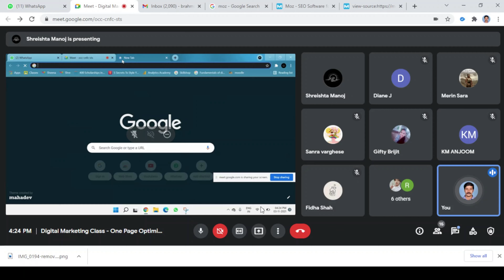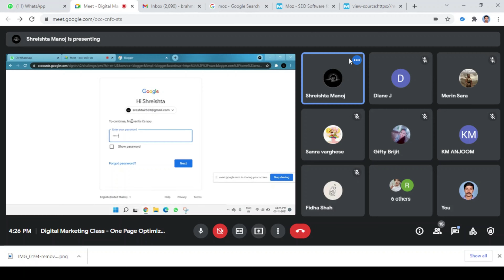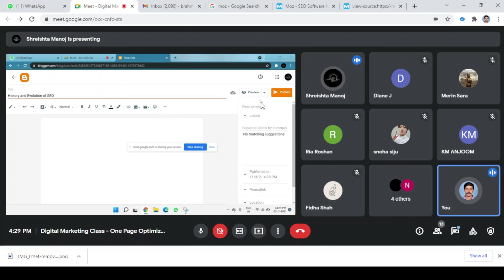How To Create Blog in Blogger - Malayalam Recorded Class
Know how to create a free blog using blogger .com website. Watch this recorded class in Malayalam language. Video prepared for education purpose.

Useful video for SEO & Digital Marketing students and trainees. Video cover step by step process.

Please excuse if you feel any audio quality issues. Since its a recorded version of live online class, certain audio quality issues may occur.